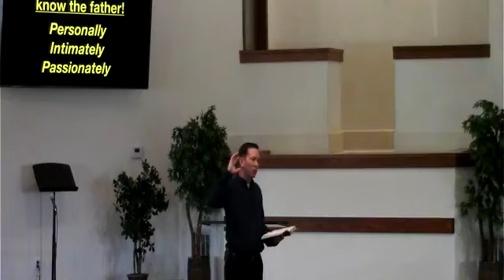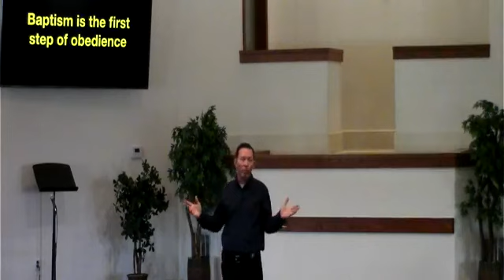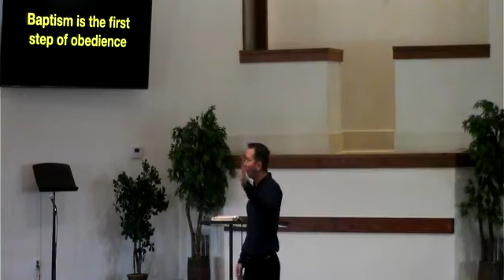5 Spiritual Disciplines: An Introduction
Shady Grove Baptist NRH